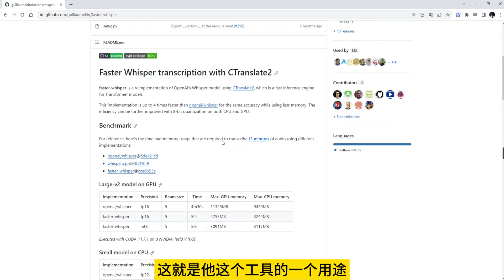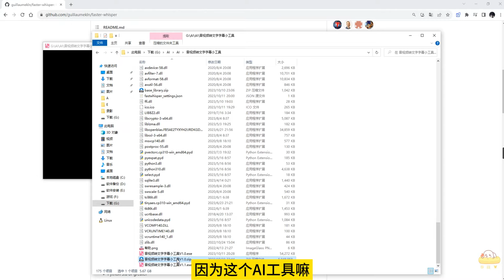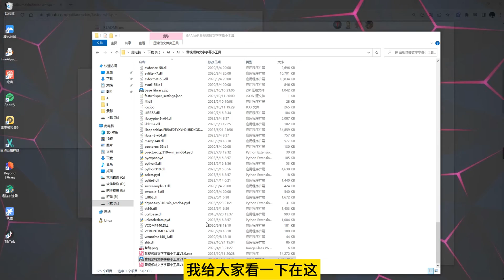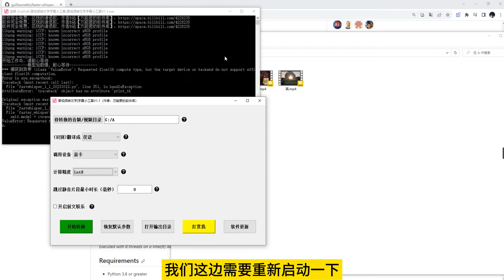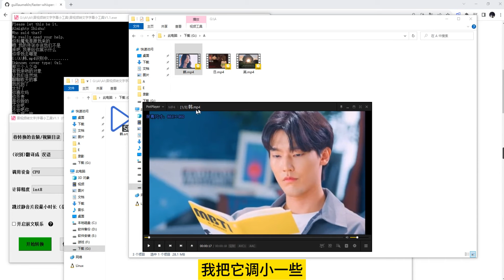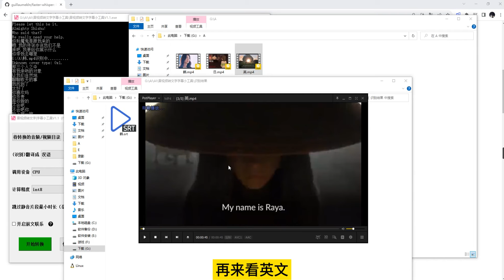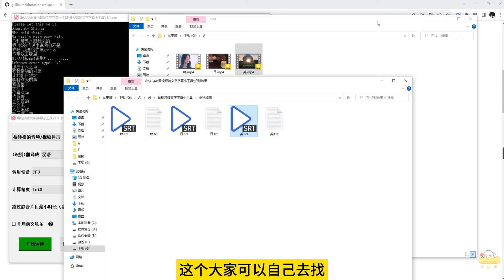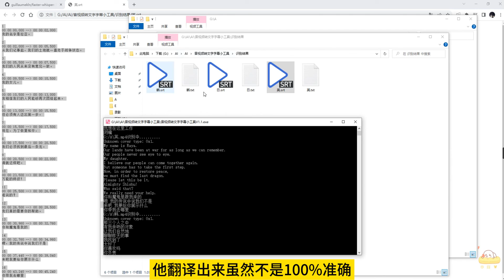Faster Whisper音频转文字，根据声音生成字幕，支持多种视频格式，多语言转换，大幅降低显存需求，适用范围更广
音频转文字工具，看视频不迷茫！这个是老版Whisper的优化版，大幅降低了显存占用，适合更多显卡

💥全网最快最稳定VPN：

   🎈PS AI
   🎈ChatGPT Plus
   🎈Netflix
   🎈Midjourney